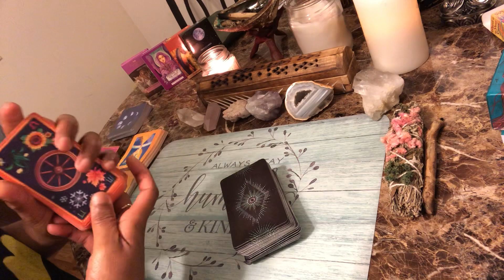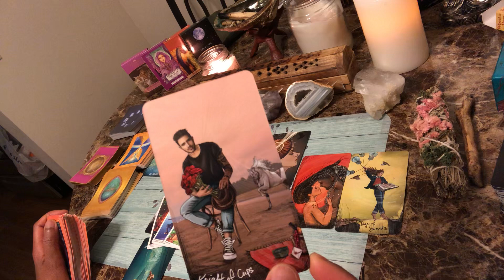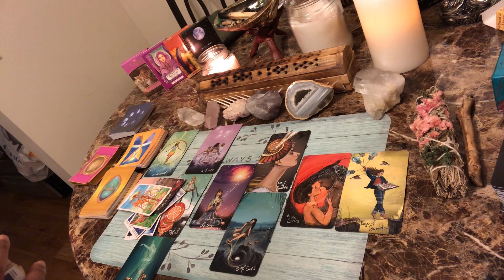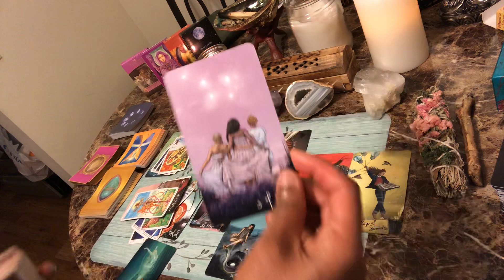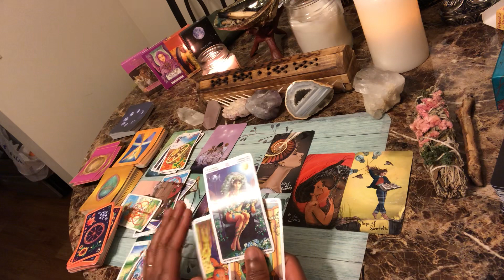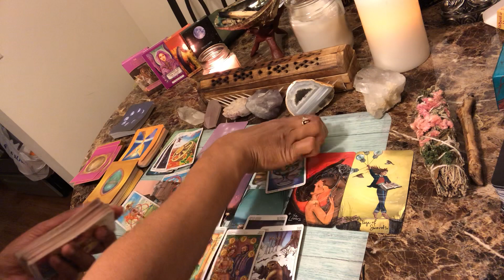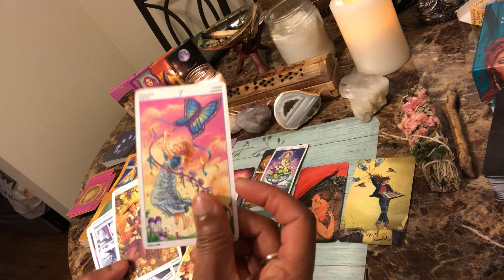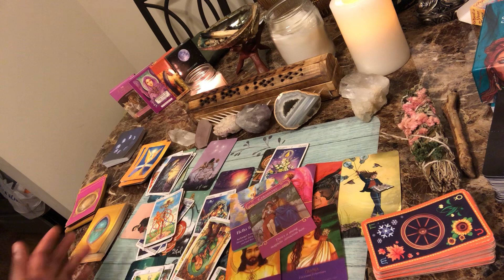Aquarius Aquarius ♒️ Apr 1-15th They Return For A Do-over, You Get To Decide What Happens Next 🤔